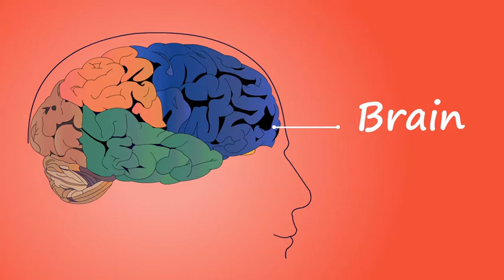Canal Psicología Social, Cómo conseguir Paz mental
Canal Psicología Social
Cómo conseguir Paz Mental
Variedad de videos de educación y para la salud mental...